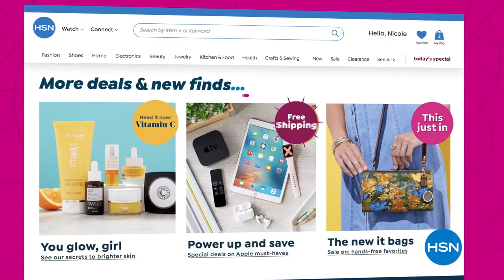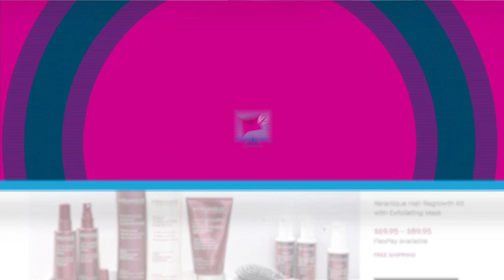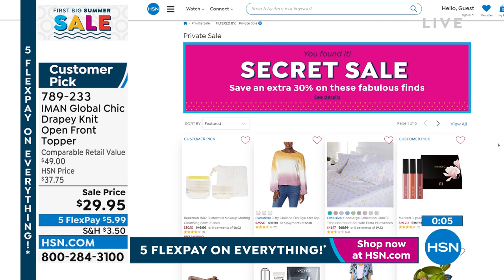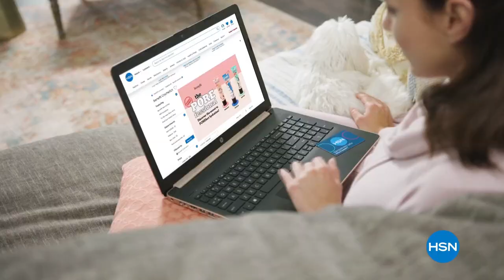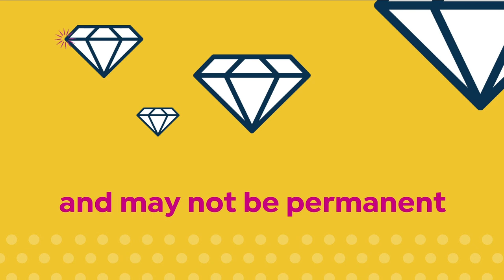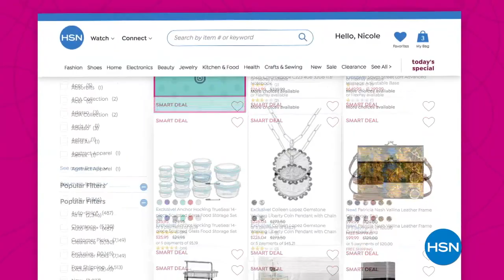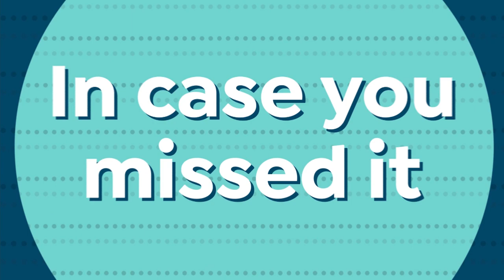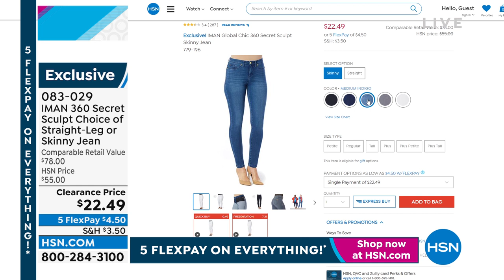HSN | IMAN Global Chic Fashions 05.30.2022 - 08 PM